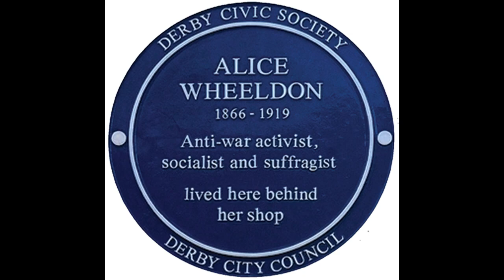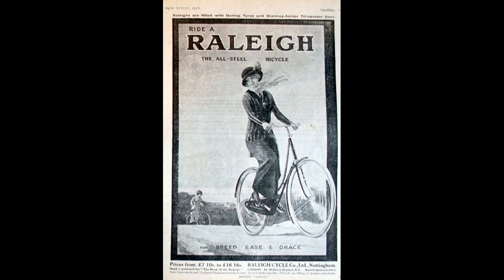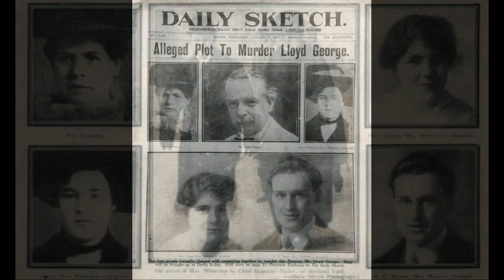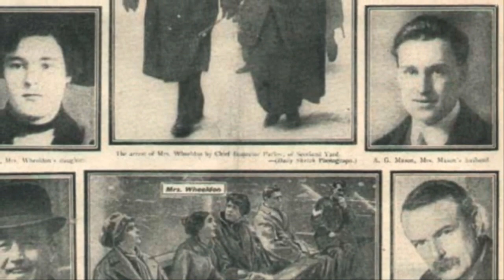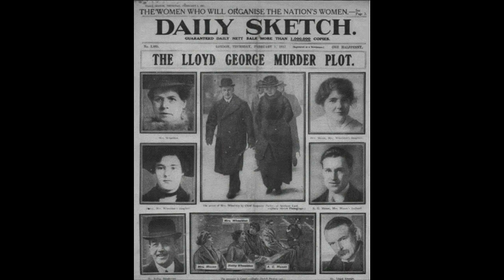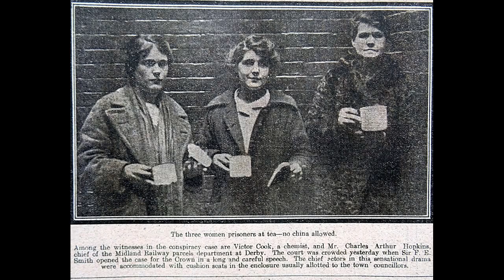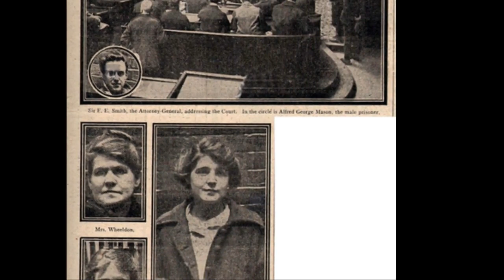Full album preview of Framed: The Alice Wheeldon Story | Our 3rd Album! | by Moirai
Please help us spread Alice's story by donating to our Kickstarter and then sharing this video to your friends and family.

We are SO excited to bring this project out into the world. Over the past 12 months we have beavered away researching Alice's story and we feel strongly that it is a story that needs to be heard by more people! We've written and recorded an album (which will be out shortly!) but we need your help to promote it and enhance the audience experience of our live shows!

We've got a variety of rewards up for grabs including a limited edition tea towel, a signed souvenir song book and even an Alice Walk with us around Derby followed by afternoon tea! Check out the others via the link above.

Moirai is a meeting of the musical minds of: Jo Freya (Blowzabella, Token Women, Fraser Sisters), Sarah Matthews (Cupola, Cupola:Ward) and Melanie Biggs (All Blacked Up).

Having played together many a tune in sessions throughout the country, it was decided to knit together their various talents by forming Moirai.

Moirai means 'Spinners of Destiny' and performances weave the trio's instrumental talents with haunting vocals. The result: enchanting musical arrangements delivered with skill and a healthy dollop of humour.

(Please note: Neither knitting nor spinning form part of the performances!)